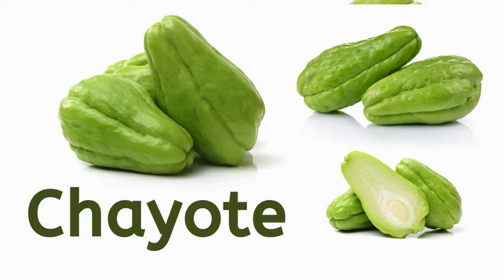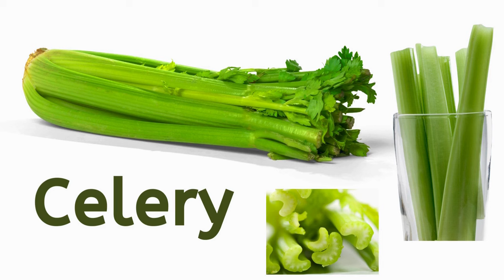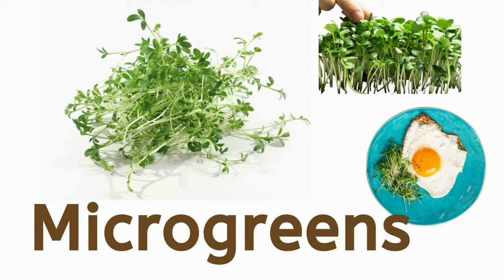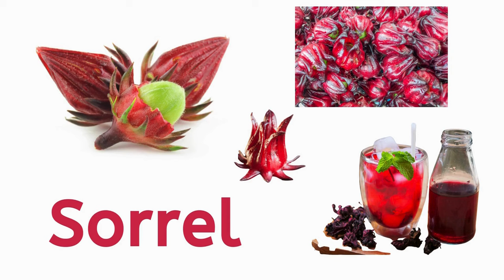Learn 50 English Vegetable Names│Learn Vegetables Vocabulary With Pictures│Names of 50 Vegetables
Explore the World of Veggies: Learn 50 English Vegetable Names!

🌱 Ready to dive into the vibrant world of vegetables? 🌽 Join us on a fascinating journey as we unveil the names of 50 different vegetables in English! 🥦

🎥 In this engaging and informative video, we'll showcase a diverse array of veggies, from the familiar to the exotic. Expand your English vocabulary and discover the rich variety of vegetables that adorn our plates and enrich our meals.

👀 Whether you're a language enthusiast, a foodie, or just someone looking to broaden your knowledge, this video is tailor-made for you. Each vegetable is beautifully presented with its English name, making it easy for you to grasp and remember.

🍆 From classic staples like tomatoes and carrots to lesser-known gems like kohlrabi and jicama, this video is your passport to vegetable enlightenment. Impress your friends, enhance your culinary conversations, and gain a deeper appreciation for the colorful world of veggies.

🚀 Let's embark on a fun-filled linguistic and gastronomic adventure!

🌍 Let's celebrate the diversity of vegetables and the joy of learning together! 🥕